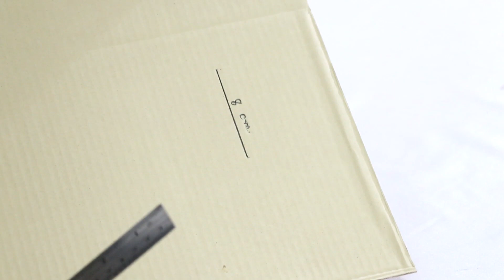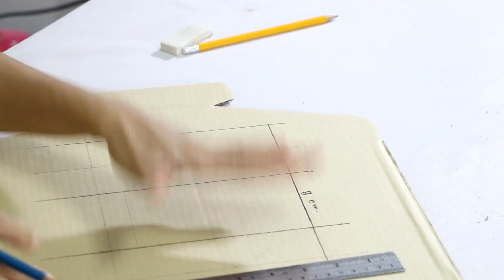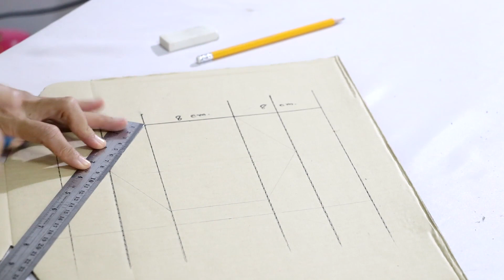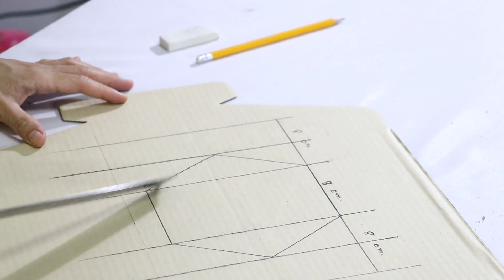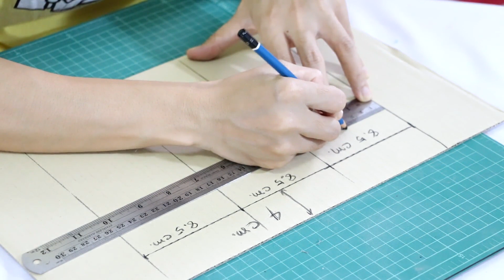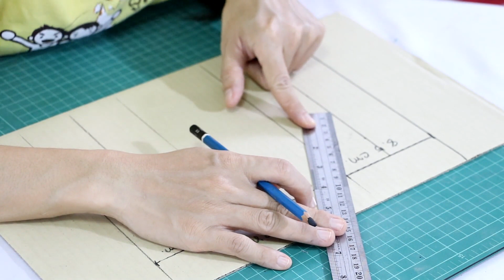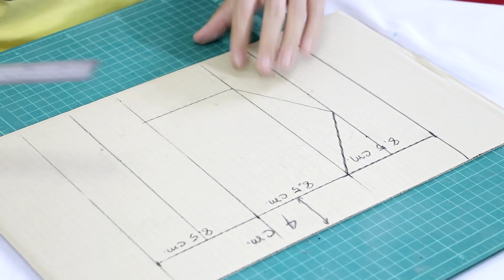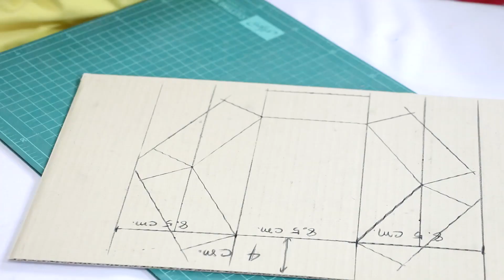DIY l Ep 2. กล่องของขวัญ 6 เหลี่ยม เซอร์ไพรส์ !!! วันแม่ ปี 2018 l AT4ART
คลิปนี้เป็น Ep 2. กล่องของขวัญ 6 เหลี่ยม เซอร์ไพรส์ !!! วันแม่ เป็นที่ทำง่ายๆมากๆเลย แข็งแรงด้วย สามารถใช้ได้ทุกเทศกาล พร้อมแล้วไปชมกันเลยค่ะ

วิธีทำดอกมะลิตามลิงค์นี้เลยค่ะ

DIY lเข็มกลัดดอกมะลิวันแม่ l AT4ART l
แม่แบบดอกมะลิไปดูกันได้ที่

ขอบคุณที่ กด ถูกใจ+ติดตาม+แจ้งเตือน ติดตามข่าวสารเพิ่มเติม และ ID Line : 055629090